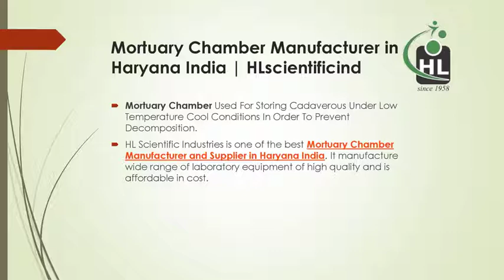Mortuary Chamber Manufacturer in Haryana India - HL Scientific Industries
HL Scientific Industries is one of the best Mortuary Chamber Manufacturer and Supplier in Haryana India. It manufacture wide range of laboratory equipment of high quality and is affordable in cost.